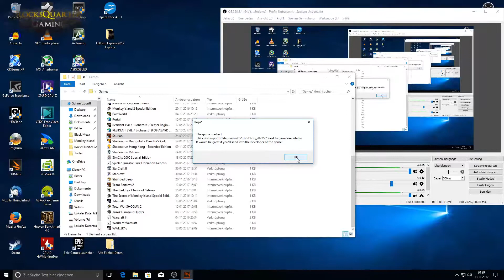RocksQuarter Gaming Let's Play Saurian 004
Weiter geht es in meinem Let's Play von Saurian. Diesmal werden wir einige male gefressen, wir fressen aber auch ein paar "Futtertiere". Zudem erreichen wir die nächste Entwicklungsstufe.

Studio: Urvogel Games

Publisher: Urvogel Games

Leitende Entwickler: Tom Parker, Nick Turinetti

Erstveröffentlichung: 31. Juli 2017 (Pre-Alpha)

Plattformen: Linux, Microsoft Windows, MacOS